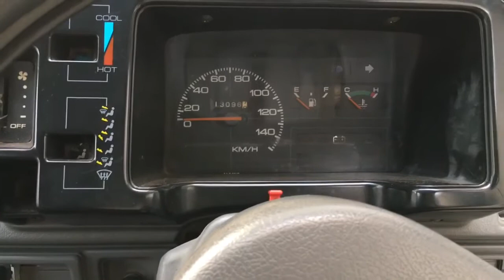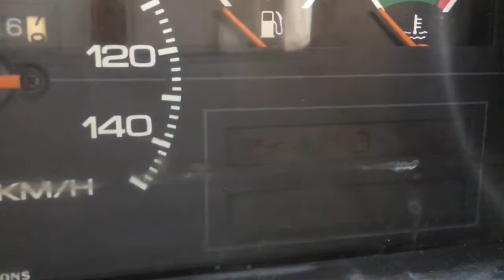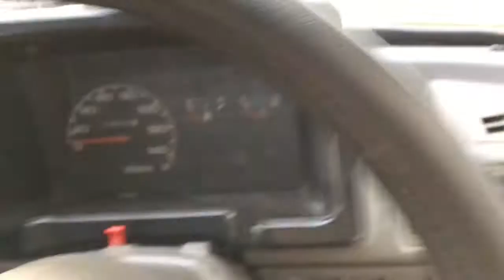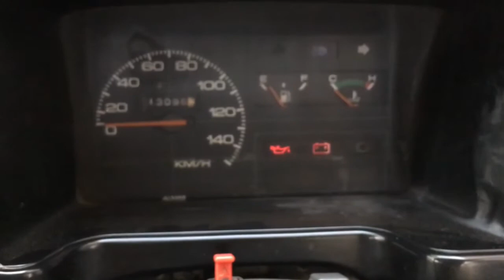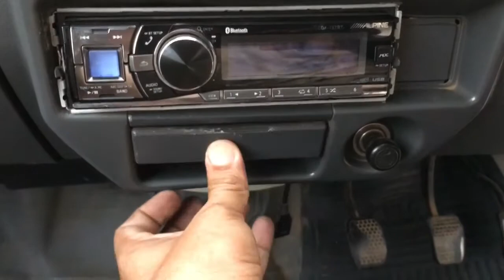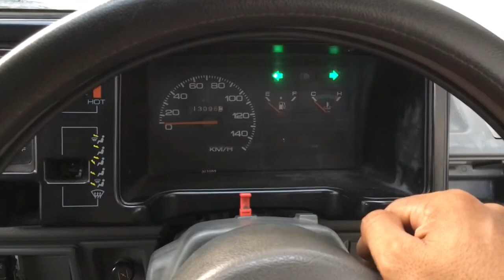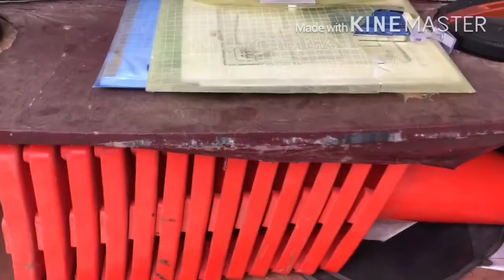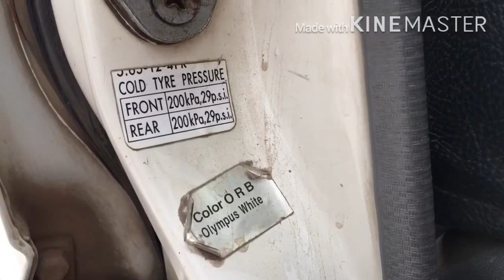suzuki mehran introduction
Mehran parts